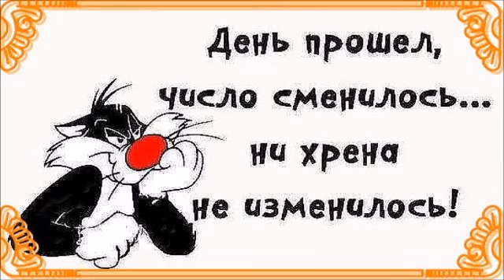Молекулярная сфера звездуна черная дыра и хаповские моргала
Маска от вирусов что атакуют моё хлебало , а очки от невидимого излучения ; Необычные мысли " визионера "  или , скорее фантазии на тему другой жизни где то там - за горизонтом событий - не знаю как вам , но послушав это , меня пробило на ха ха :-)